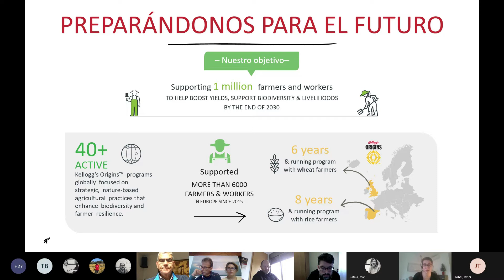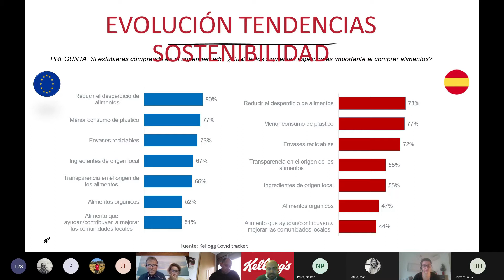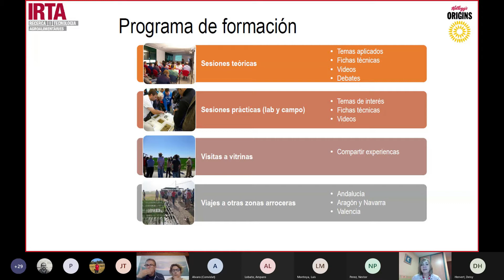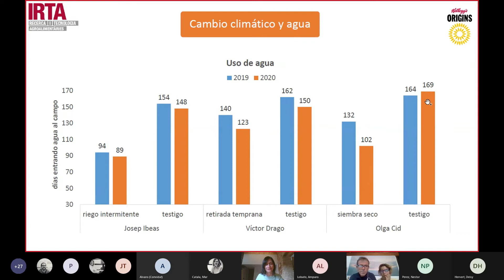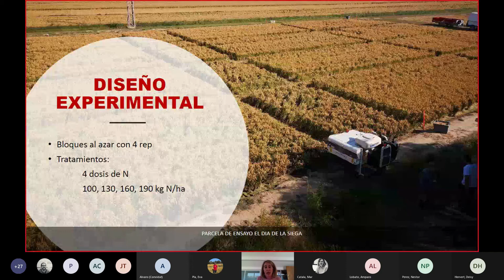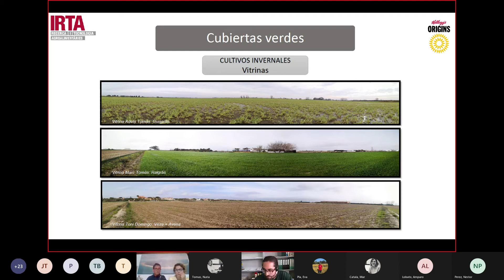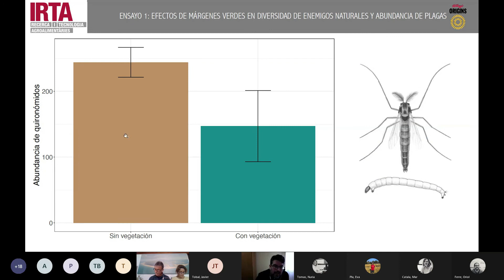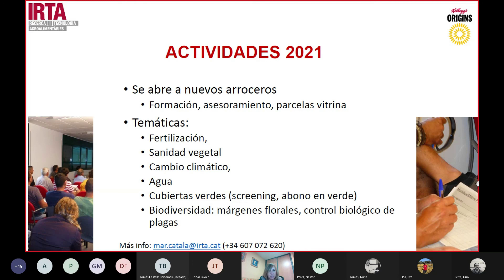Jornada: Actividades Origins - Delta del Ebro. Presentación de resultados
Jornada Presentación de resultados (18/12/2020).

El programa Origins de Kellogg, nació en el delta del Ebro en 2013 con el objetivo de promover la sostenibilidad del cultivo del arroz, con una voluntad de mejora económica, social y medioambiental del territorio.

La presente jornada hace un balance de las principales actividades que se han realizado durante esta última campaña, abordando temáticas de agua y cambio climático, gestión de la fertilización y la biodiversidad.